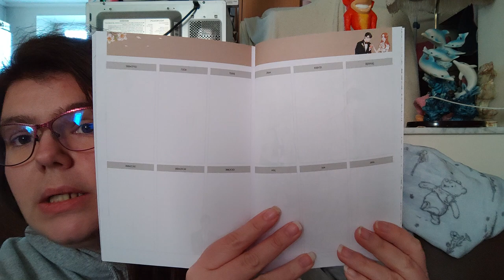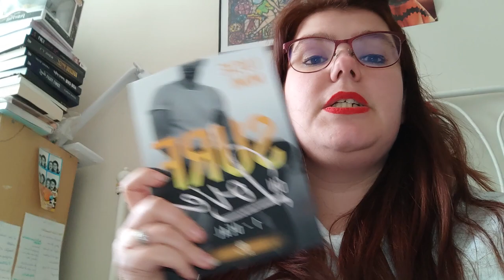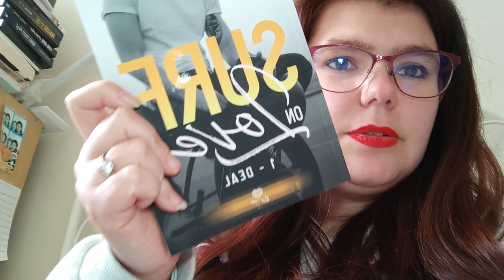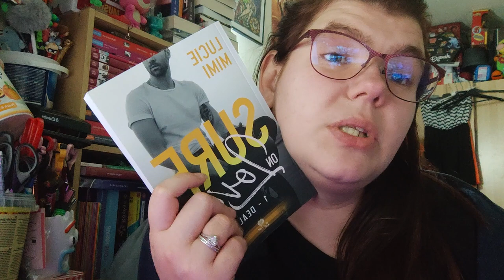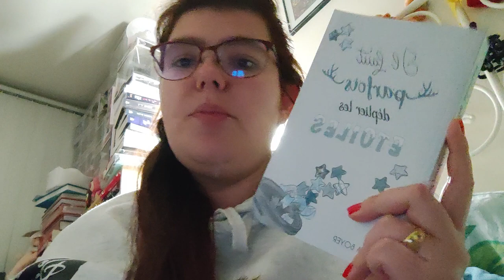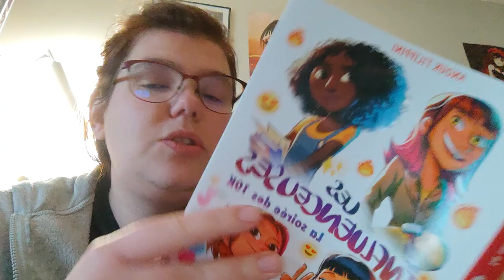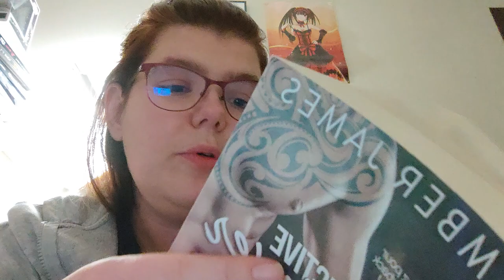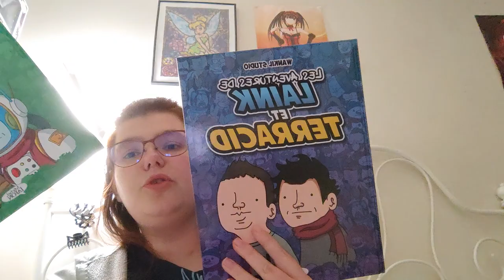Reading Vlog du 14 au 29 décembre 2022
Holà il est l'heure tant attendue. Reading Vlog du 14 au 29 décembre 2022.
Mon compte:

bebeclochette10

Clochette Arizona

Livraddict :
bebe clochette

ma wishliste:

Vinted :
clochette6715